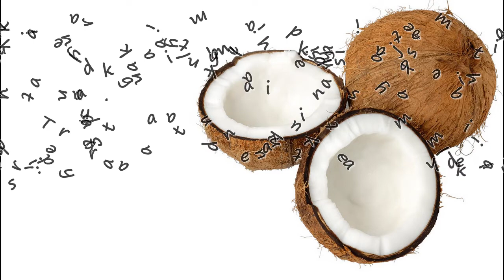PETUA MEMILIH KELAPA